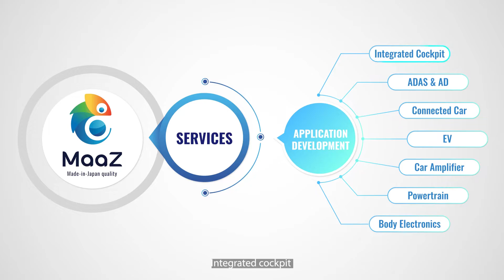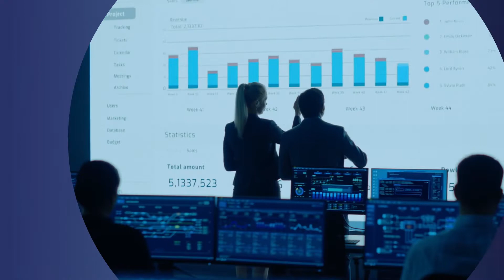Service Offerings | MaaZ: Monozukuri Adaptive AUTOSAR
Explore MaaZ - the comprehensive solution for AUTOSAR,
developed by top-notch experts from FPT Software with years of experience in the industry. MaaZ converges production-ready platforms, seamlessly integrated tool chains and services around AUTOSAR.